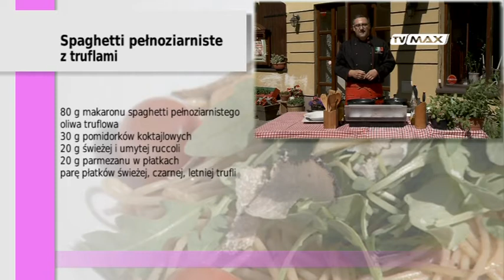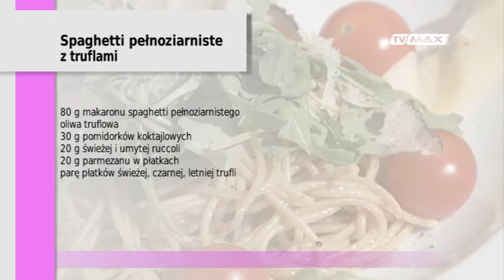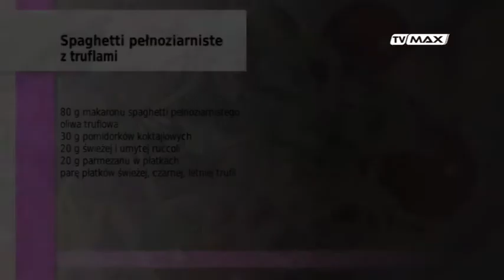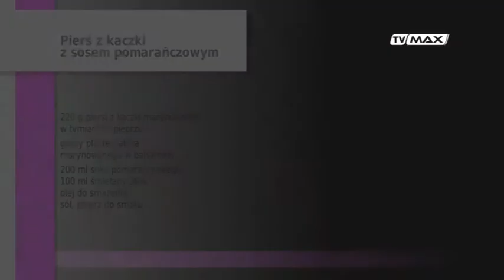kuchnia 14 07 12 mozdzer